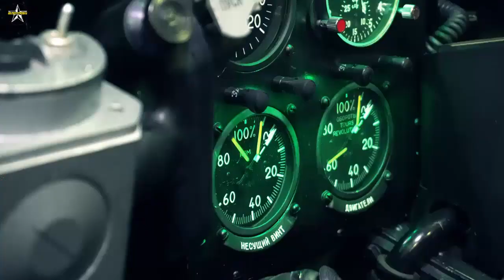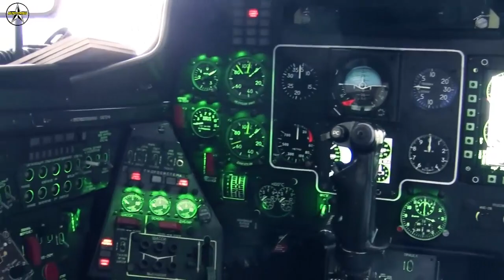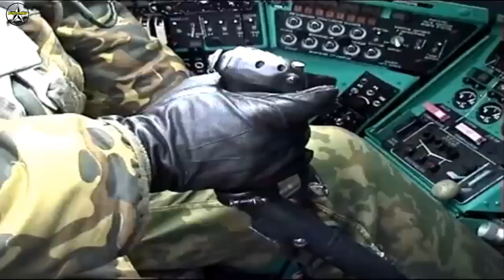Russian Mi-35P Helicopter Launched for Export Customer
Russian Helicopters holding company has launched serial production of the upgraded Mi-35P attack helicopter at the Rostvertol plant for its first export order.

"Mi-35P combines the best qualities of the legendary Mi-24 family, hardened in air combat around the world, and the latest Russian achievements in the field of avionics. We have launched serial production of Mi-35P under the first contract with a foreign customer”, said the Director General of Russian Helicopters Andrey Boginsky.

The first serial model completed its type-specific flight tests, receiving confirmation of the declared performance characteristics and implemented changes in its design.

During the tests, taking place on the premises of Rostvertol and the National Helicopter Center Мil&Kamov, Mi-35P performed a number of flights using new weapons and onboard equipment. The tests resulted into finalization of the helicopter's design documentation, confirming the model's readiness for mass production.

The upgraded Mi-35P is equipped with an upgraded target sight system with 3rd generation long-wave matrix thermal imaging, a high-resolution color TV camera and a laser rangefinder.

The helicopter also comes with modern 3+ generation night vision goggles and a set of external and internal lighting equipment adapted for the use with them. New digital flight control system improves the controllability and stability of the helicopter and provides automation of piloting processes to support the pilot. In addition, a modernized targeting and computing system will increase the accuracy of target engagement.

Mi-35P is armed with a mobile 23 mm twin-barreled cannon and S-8 rockets, and can be refitted with suspended containers with 23 mm cannons, S-13 rockets, Ataka ATGM's with a twin-channel control system, with Vikhr-1 or Vikhr-1M guided missiles.

Improved performance in combination with the improved flight and navigation systems allow Mi-35P to fly at any time of the day in simple or moderately difficult weather conditions, both under visual and instrument flying rules, in diverse geographical conditions, including over non-landmark terrain.

Upgraded Mi-35P is being be demonstrated at the International Military-Technical Forum ARMY-2020.